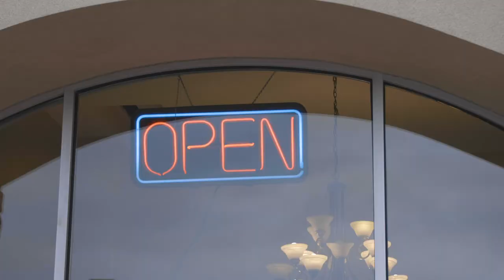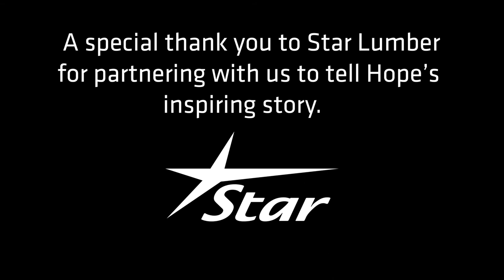Hope's Story | "The Interior Design Program at WSU Tech set me up for success in my career!"